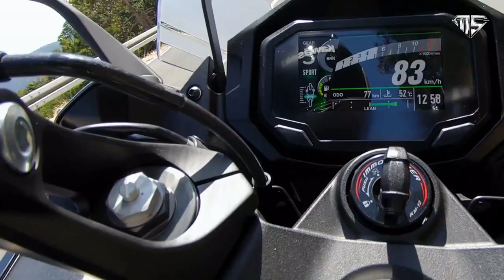Top 5 Best Cheap Budget Super Bikes In World. | FUTURE DESIGNOLOGY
today we will discuss about top 5 Best Cheap Budget Super Bikes In World.